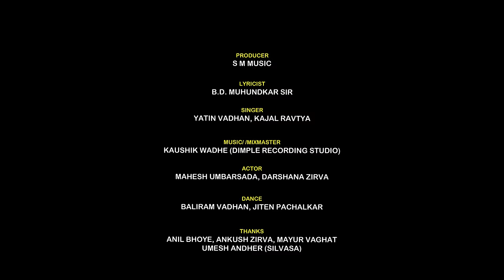MAL TUZYAV LOVE ZALA|माल तुझ्याव लव झाला|MAHESH UMBARSADA|DARSHANA ZIRVA|YATIN VADHAN|KAJALRAVTYA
🎵SONG - MAL TUZYAV LOVE ZALAFULL SONG

💸 PRODUCER - SM MUSIC

📝LYRICS -B.D.MUHUNDAKAR.SIR

🎙️ SINGER - YATIN VADHAN
                       KAJAL RAVTYA

🎹 MUSIC MIX MASTER - KAUSHIK WADHE ( DIMPAL STUDIO )

💃ACTOR - MAHESH UMBARSADA
                      DARSHANA ZIRVA

🤠 DIRECTOR+STORY - ASHISH GANESHAKAR,

📸 VIDEOGRAPHY& EDITING : ASHISH GANESHAKAR

    🌞CO ACTOR: BALIRAM VADHAN, JITEN PACHALKAR

SPECIAL THANKS:
KAMLESH KAKAD JAY HADAL,ROHIT KURHARDA,SANDIP DALAVI,PRANIL, JITEN PACHALKAR,SANDESH KELODA SURAYA KAKAD,UTTAM KADU